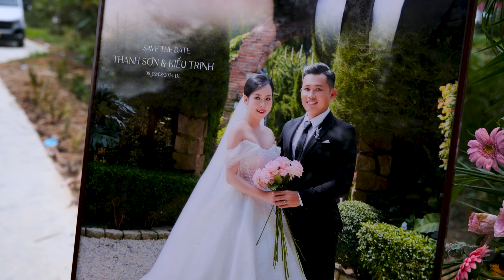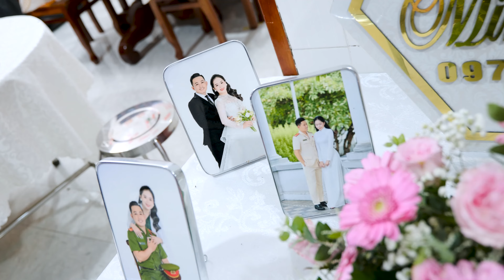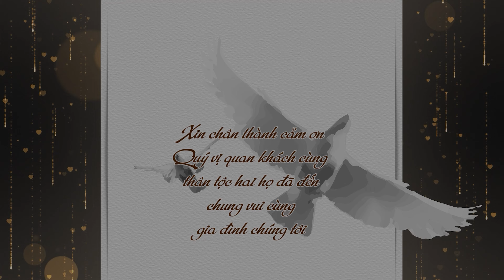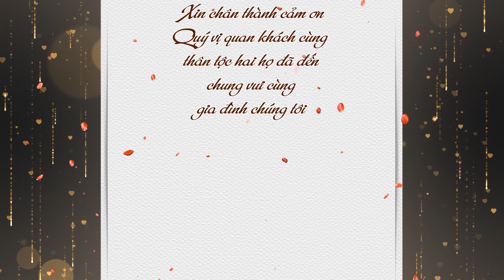TÂN HÔN | THANH SƠN - KIỀU TRINH | 09.08.2024 |4K